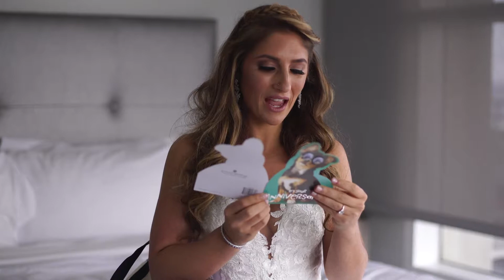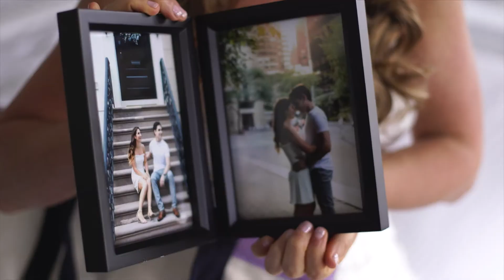Michelle & Christopher Cinema Short